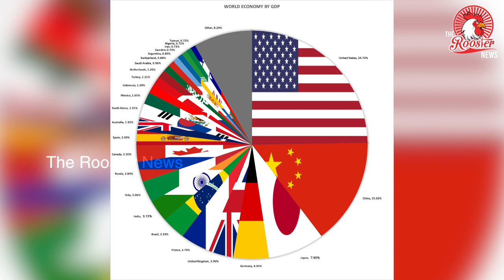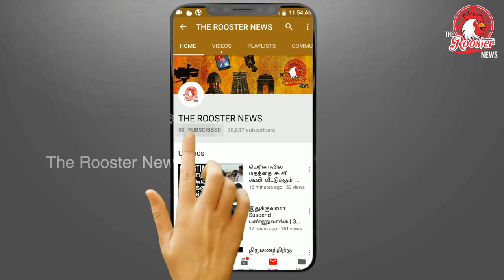UN opposes Pakistan's mediation demand, says India, Pak must resolve Kashmir through talks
UN Human Rights chief expresses ‘concern’ over J&K curbs

New Delhi is wary of the possibility of Pakistan forcing a vote after discussions on Kashmir at the UNHRC
Bachelet urged both India and Pakistan to ensure the human rights of the Kashmiri people are protected

the U.N. Human Rights Council in Geneva, focusing on concerns on disputed territory of Kashmir and treatment of Muslims in Muslim-majority Kashmir which both Pakistan and India claim in full but rule in part.